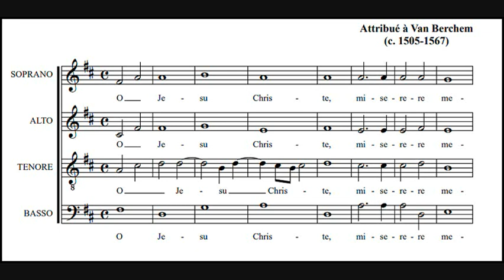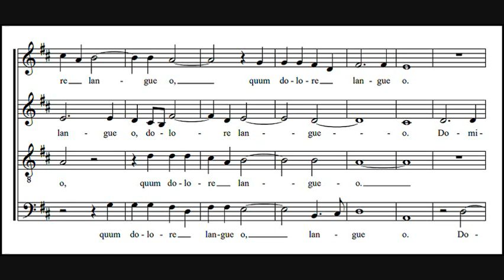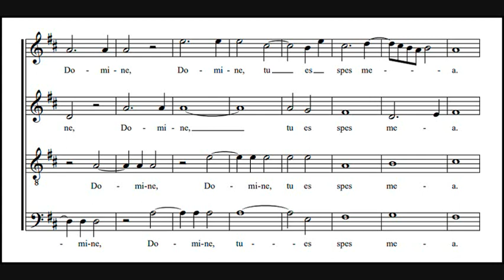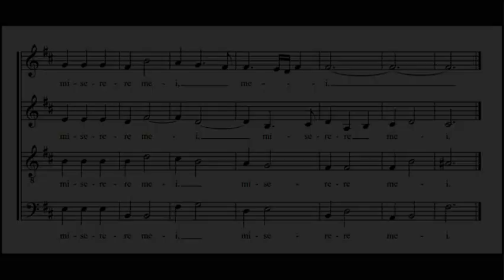Jachet Van Berchem: O Jesu Christe - Chorale Philippe Caillard, 1961 - MHS 634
Philippe Caillard (born 1924 in Paris) is a French choral conductor, professor of music education, technical and pedagogical advisor to the Ministry of Youth and publisher of choral music.  He made about thirty recordings exclusively for Erato Records, fifteen of which received a grand prix du disque.  He specialized in teaching choir direction and pedagogy, and founded a vocal ensemble that bears his name, originally specialized in works of Renaissance music, but whose repertory has grown over the years. He transcribed and edited ancient vocal music.